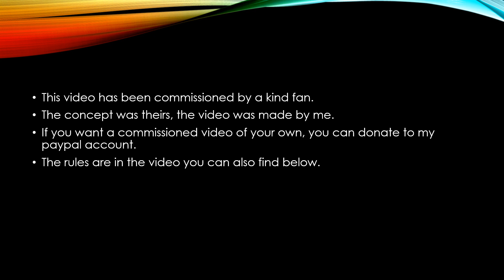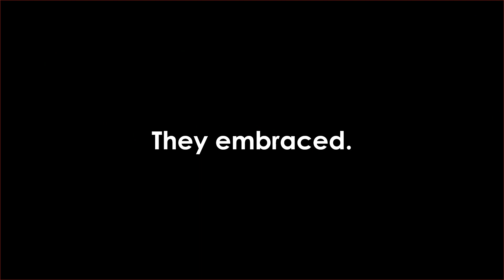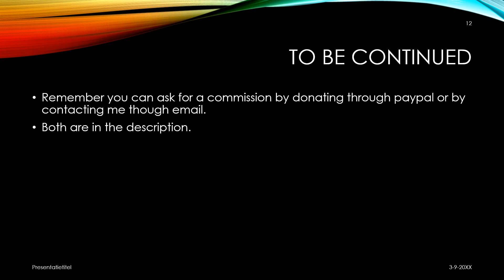Coins presents: Powers repeated part 2 of 12